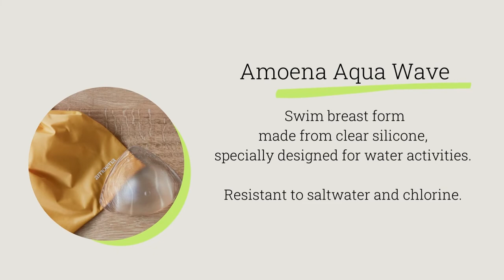Post Surgery Swimsuits with Pockets for Breast Form - Amoena Mastectomy Swimwear Collection 2022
We are all in when it comes to supporting breast-operated women to live with confidence.

Amoena mastectomy swimwear combines trendy patterns and colourful prints with special details that support and flatter every figure. Our bikinis, tankinis, and one-piece bathing suits range is suited for everyone but specially designed for women with breast cancer in mind.
The use of sustainable and high quality materials ensures a long-lasting fit. Inserts like breast forms or shapers are held securely in place in the bustier's integrated pockets.
The Amoena Wave Seam, a special finish on the underbust band, ensures the optimum support for the Amoena Aqua Wave breast form, which is specially developed for swimming and aqua exercises. Figure-shaping materials and adjustable straps ensure a perfect fit and maximum wearing comfort, partially wide straps relieve the shoulders and neck.

Find out other Amoena's products for every stage of breast cancer journey:

Recovery Care Products
Breast Forms & Shapers
Breast Care Apparel